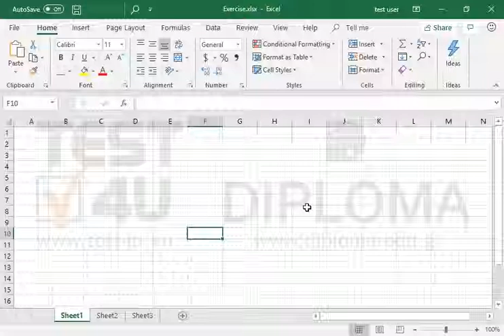Make sure the button Find of the Quick Access Toolbar is displayed first.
Related TEST4U products:

77-420 Microsoft Office Specialist Excel Core 2013 - English version

77-727 Microsoft Office Specialist Excel Core 2016 - English version